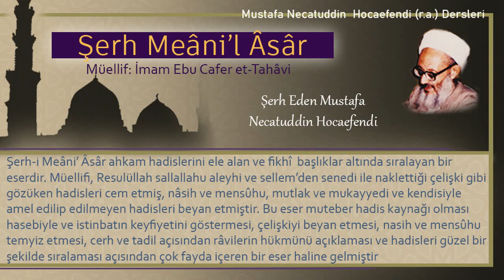81 | Deve ahırında kılınan namaz | Mustafa Necatuddin